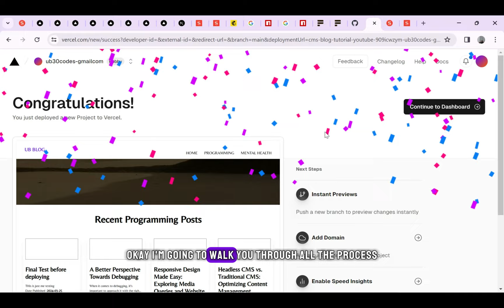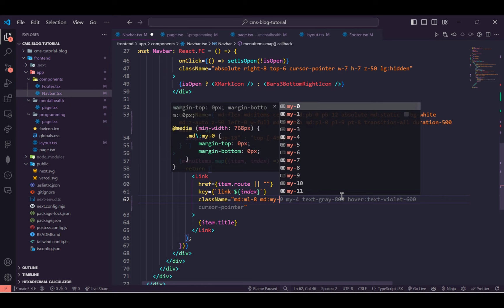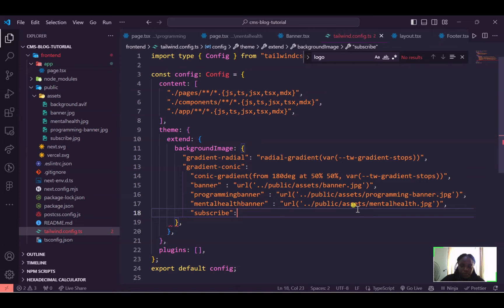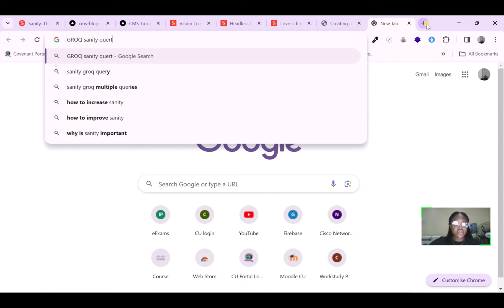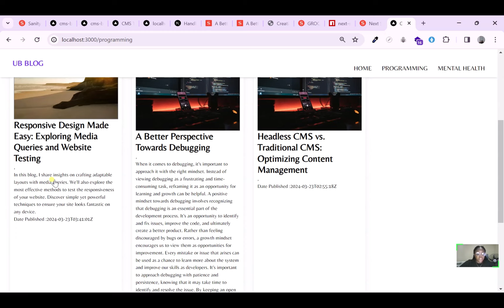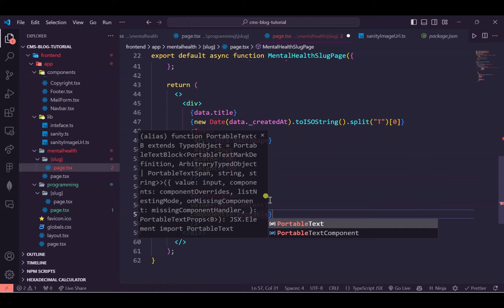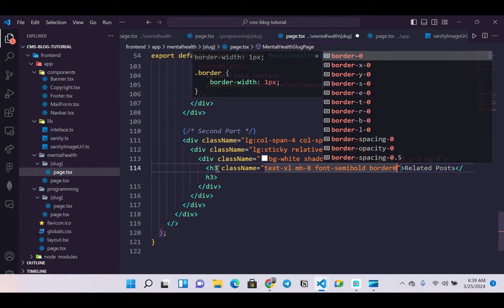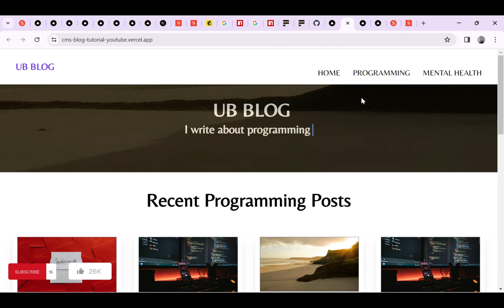Build and Deploy a blog with Subscription & Comments | Nextjs,Sanity, Tailwind,TypeScript, MailChimp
In this tutorial, we'll build and deploy a blog with comments and subscriptions as special features, we will also implement other functionalities such as Recent posts and related posts using Next.js 14, Typescript, Tailwindcss, and Sanity CMS.